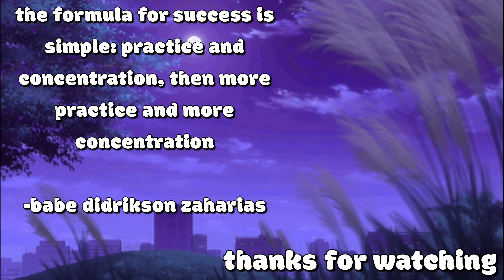Harry Potter HATER Tries Quidditch Champions For The First Time...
Yoo in this one i tried harry potter quidditch champions for the first time.. i was never really a fan of the franchise but i still went into it open minded and actually wasnt THAT let down but you'll have to watch to find out my final judgement. star wars cool tho 😂